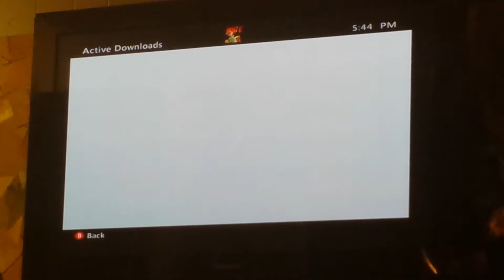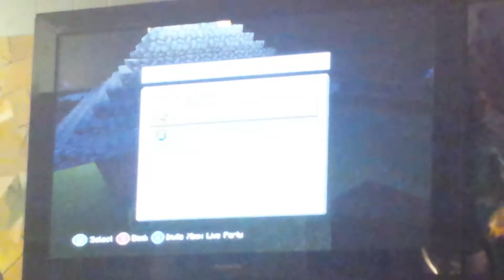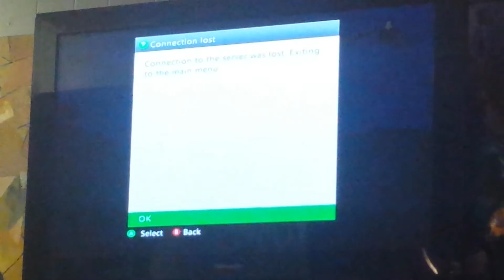Minecraft let's play